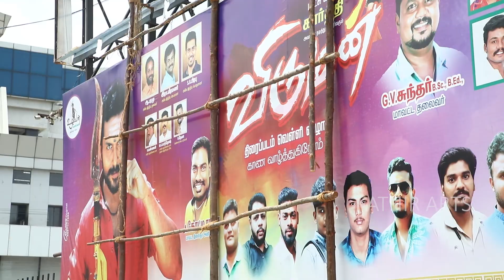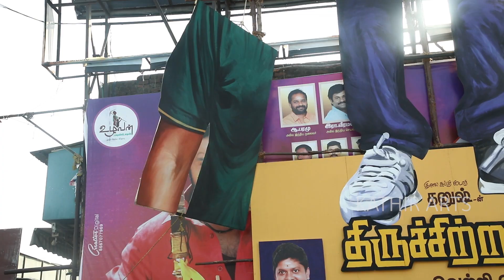Thiruchitrambalam Cutout Work By Kathir Arts | Dhanush | Rohini Theater | 2022